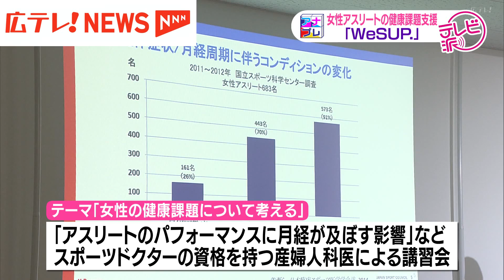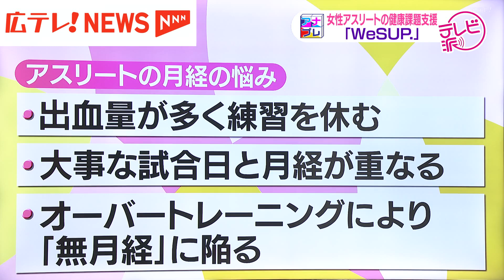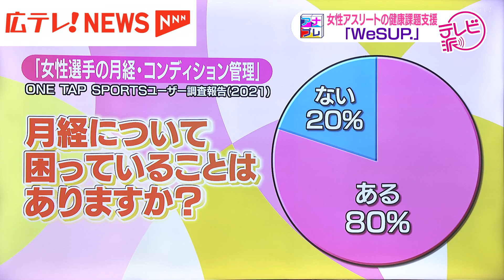女性アスリートの健康 月経がパフォーマンスに与える影響と正しい知識の重要さ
女子プロサッカー・サンフレッチェ広島レジーナの選手たちが、月経がアスリートのパフォーマンスに及ぼす影響など、女性の健康課題について考えました